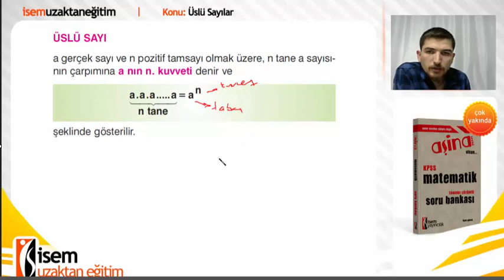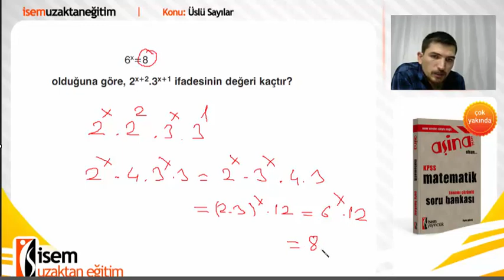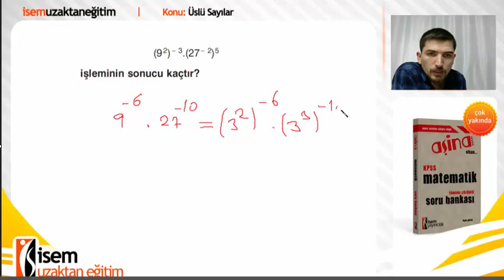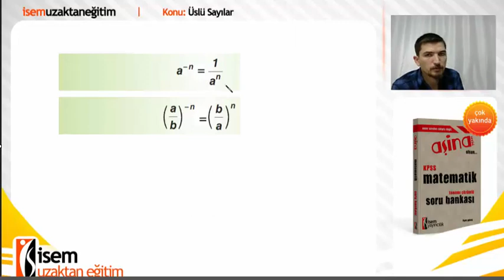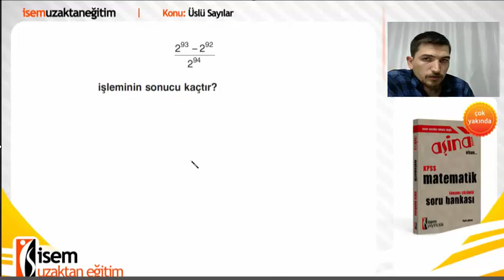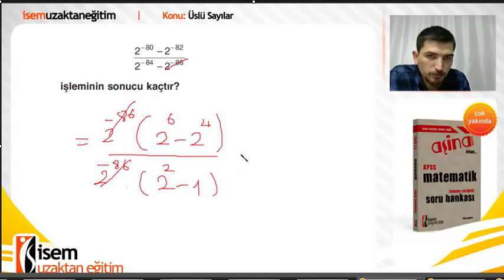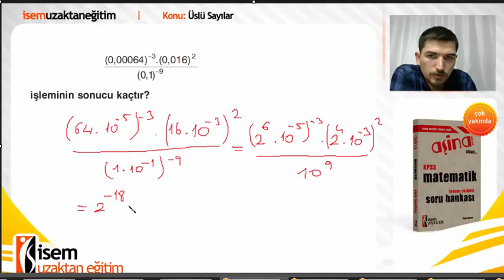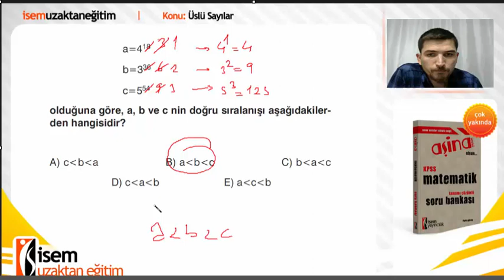21) Üslü Sayılar 1 - İlyas Güneş (2016)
Matematik - Üslü Sayılar 1 - İlyas Güneş